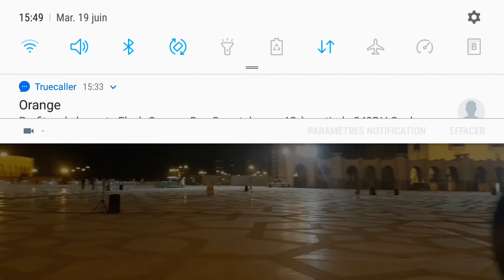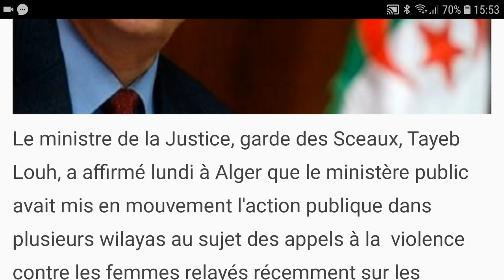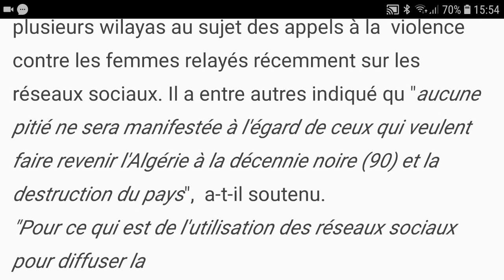Maroc Algérie : Diaspora Saharaui est d'utilité publique en Algérie.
Diaspora Saharaui est d'utilité publique en Algérie